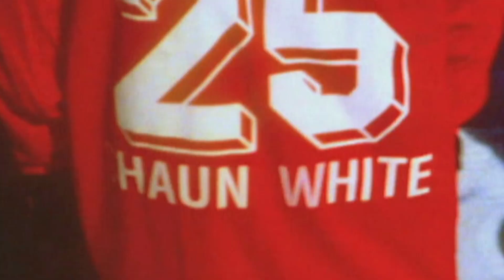Shaun White - 2014 PTTOW! Icon Award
Two time Olympic Gold Medalist and X-Games Legend Shaun White talks about his continuing evolution from snowboarding champion to touring musician to entrepreneur.  He was honored at PTTOW! 2014 for his dominant influence on the world of action sports and his positive effect on youth culture.

PTTOW! is an invite-only, member network and summit that brings together inspiring leaders from the world's most innovative companies, along with cultural icons, to showcase game changing projects and fuel transformational media partnerships shaping today's culture.